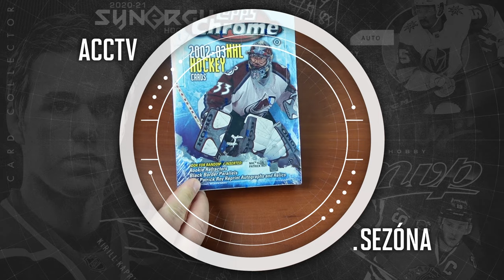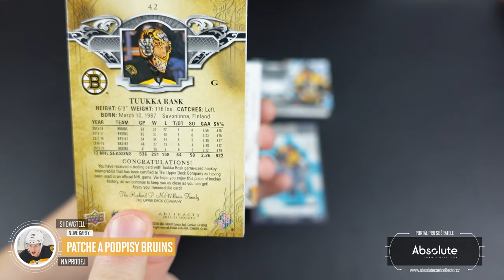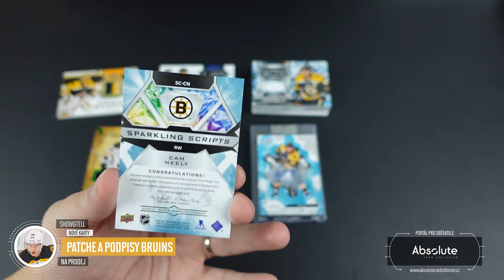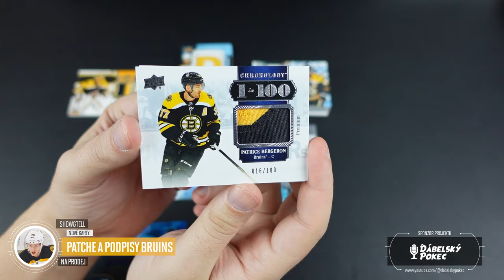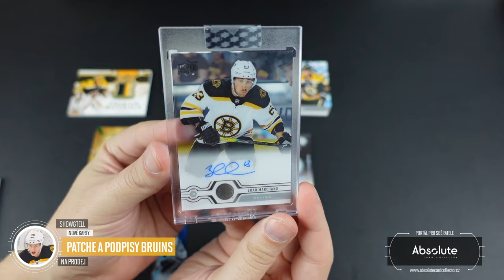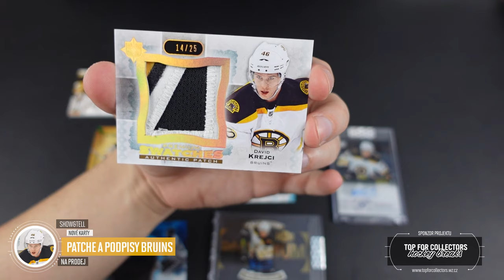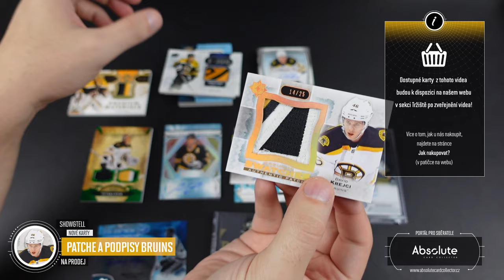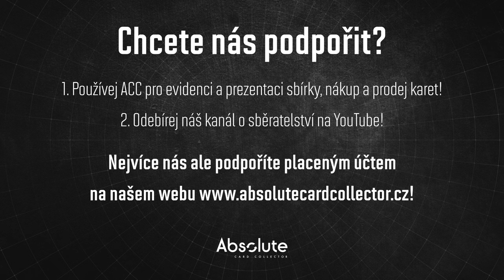Show&Tell: Boston Bruins Patche a podpisy - Krejčí, Chára, Marchand, Rask a další!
Po výročním boxu tu máme další Boston. Sešlo se to tak, že jsem zrovna pořídil memorabilie a podpisy Bruins na prodej. Jde o jména jako Krejčí, Chára i nějaký Pastrňák, které je potřeba doplnit v nabídce.

Všechny karty z videa budou k dispozici na našem webu chvíli po zveřejnění tohoto videa. Karty najdete v sekci tržiště! Pro nákup vám stačí FREE účet.

Použitá hudba ve videu:

Intro:
ONLAP - Rock Ain't Dead